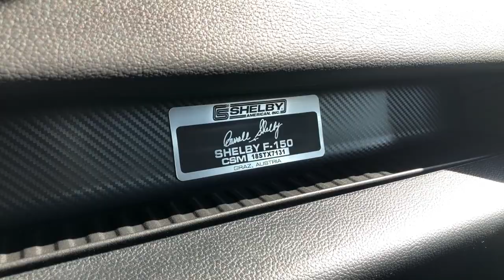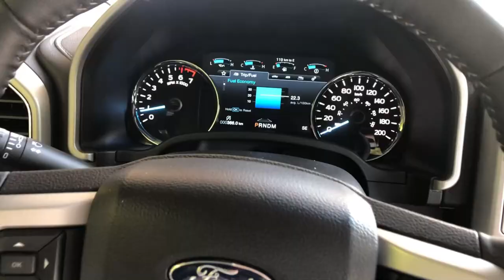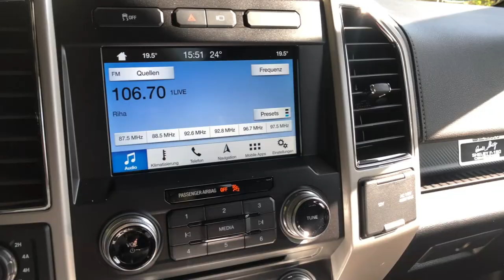Ford F150 Shelby Offroad Truck - Der PickUp mit 755 PS! | Autopartner American Cars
In diesem Video stellen wir euch den Ford F150 Shelby Offroad Truck vor.

Mit 755PS ab Werk  stellt dieser PickUp ein absolutes Monster dar.
In der Offroad-Version zeigt sich der Shelby Truck mit großen Reifen, FOX-Dämpfern, einer ordentlichen Höherlegung und vielen weiteren Extras.

In diesem Video möchten wir euch das Auto in seiner "normalen" Serienausstattung zeigen. Wir bauen das Auto im Kundenauftrag komplett um.

Bleibt gespannt!